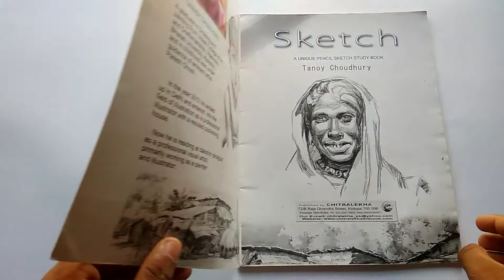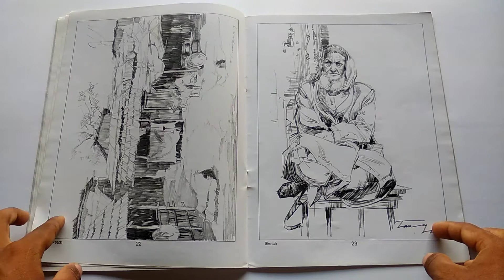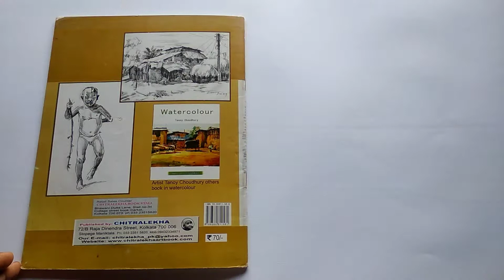Sketch (A UNIQUE PENCIL SKETCH STUDY BOOK) Artist- Tanoy choudhary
_____________________________________________ About this book: TANOY CHOUDHURY A graduate in Drawing and Painting from Indian College of Art and Draftsmanship ( Rabindra Bharati University, Kolkata). And in childhood was under guidance of eminent artist Paresh Ghosh. In the year 2010 he landed up in Delhi and entered into the field of illustration as a professional illustrator with a reputed publishing house. Now he is residing at dakshin dinajpur as a professional visual artist, primarily working as a painter and illustrator. Published by: CHITRALEKHA 72/B Raja Dinendra Street, Kolkata 700 006 Stopege Maniktala. Ph: 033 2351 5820, Mob: Our E-mail: ₹70 Artist Tanoy choudhary others book in watercolour video ____________________________________________ Our social link: whatsapp group Instagram email- ____________________________________________ thank you for watching please like comment share and subscribe my YouTube channel. HAPPY WATERCOLORING